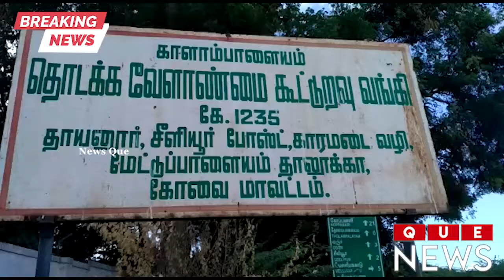ரேஷன் கடைகளில் அலைதமோதும் கூட்டம்.சமூக இடைவெளியை பின்பற்றாமல் இருப்பதால் கொரோனா தொற்று பரவும் அபாயம்